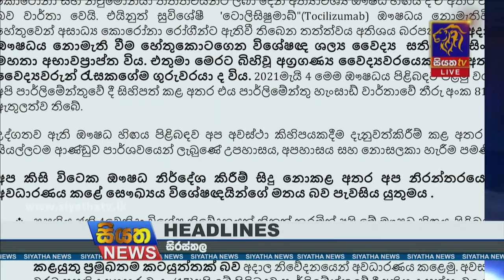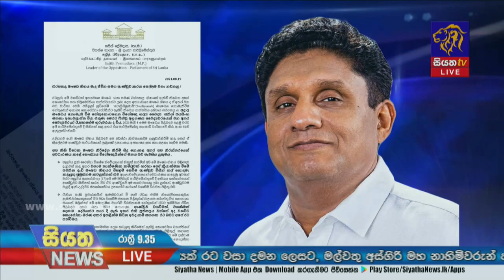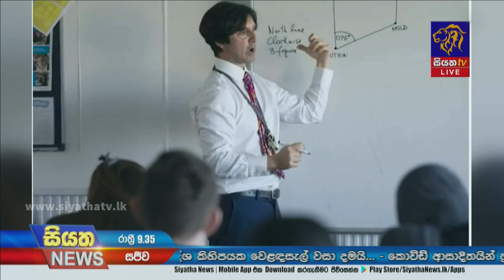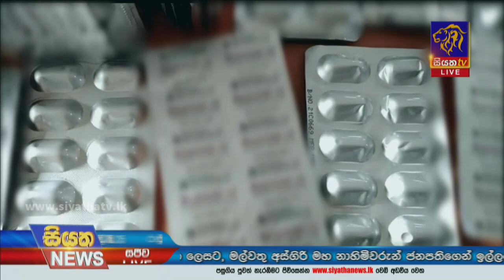Siyatha News | 09.35 PM | 19 – 08 – 2021